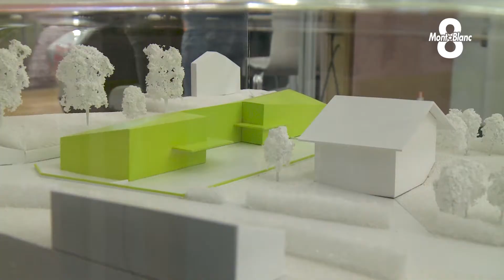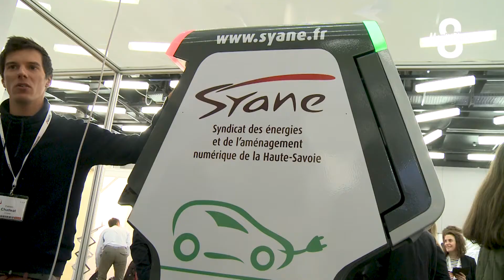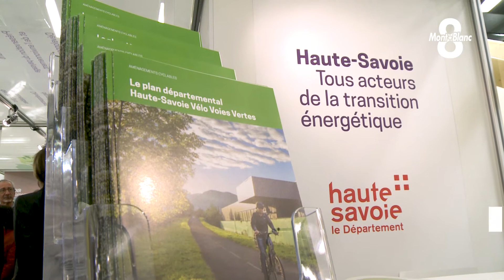Le Conseil départemental 74 aux Assises europénnes de la Transition énergétique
Conférences et débats, témoignages et mise en perspective, le Conseil départemental de Haute-Savoie est présent aux Assises européennes de la transition énergétique organisées par le Gand Genève.